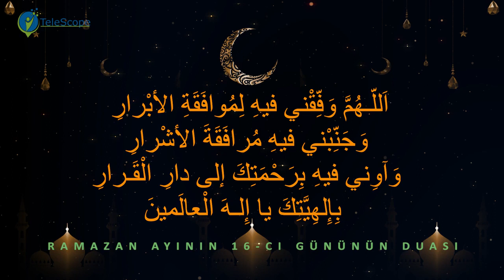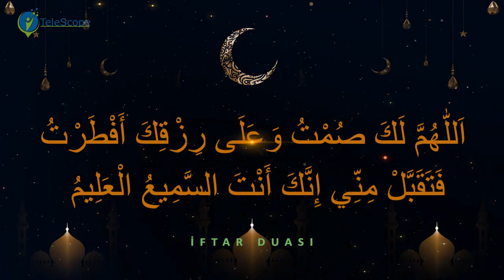RAMAZAN AYI | 16-CI GÜNÜN DUASI